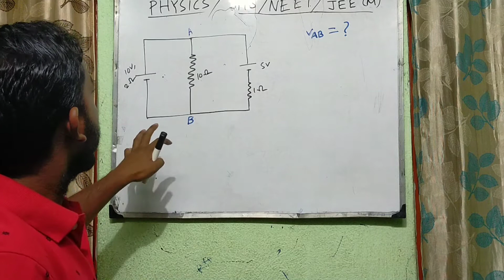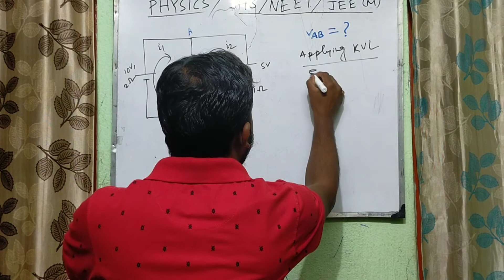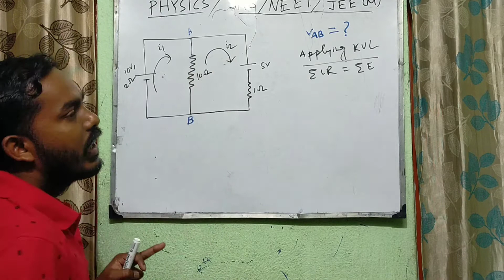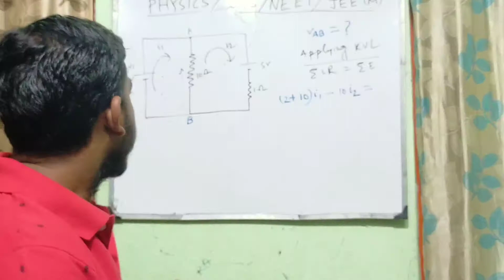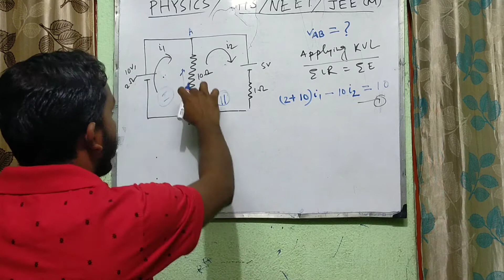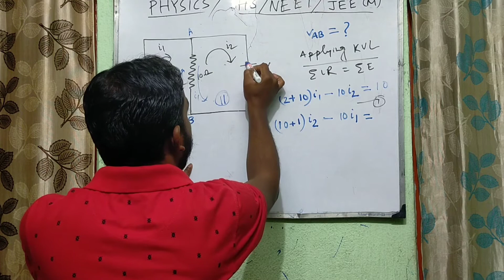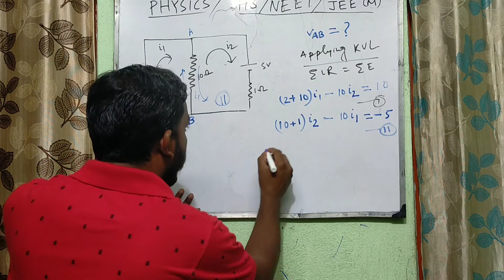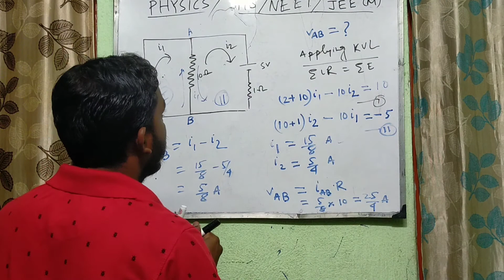Important numerical problem on Kirchhoff's Law /chapter current electricity for H.S/NEET/JEE in beng